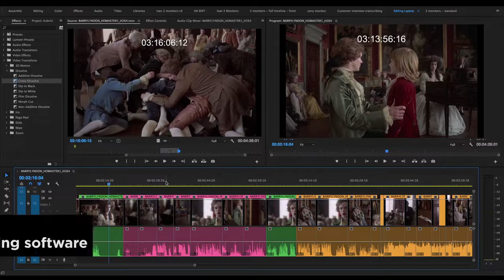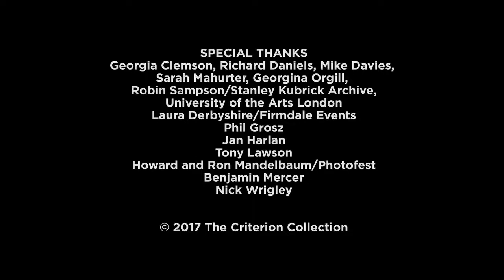Timing and Tension - Tony Lawson on Barry Lyndon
New interview with editor Tony Lawson